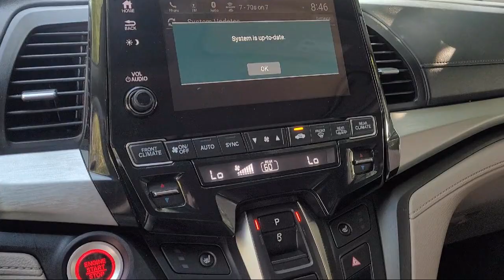2022 Honda Odyssey EX Passenger Van Pittsburg Concord Walnut Creek Vallejo Fairfield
2022 Honda Odyssey EX Passenger Van Stock Number: 99420A Vin:5FNRL6H57NB028419.

Winter Honda
3850 Century Ct